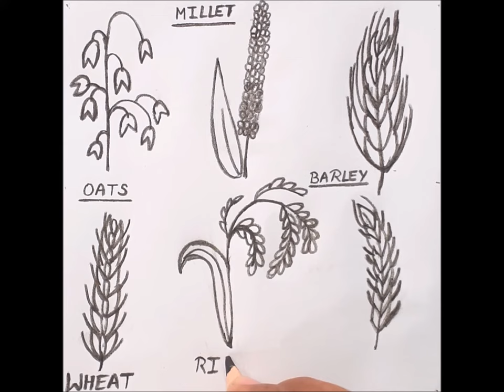TYPES OF CEREALS